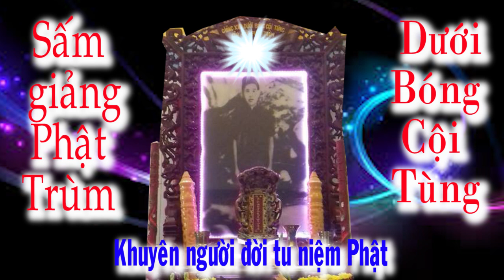SẤM GIẢNG DƯỚI BÓNG CỘI TÙNG ❤️ ĐỨC PHẬT TRÙM TU GẤP GẤP 🙏 🔊🔊🔊🔊🔊